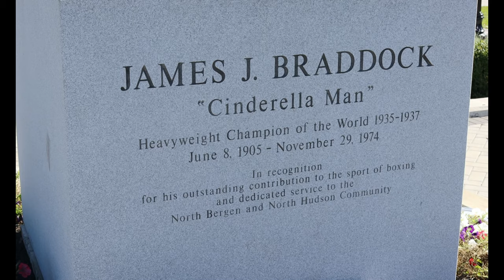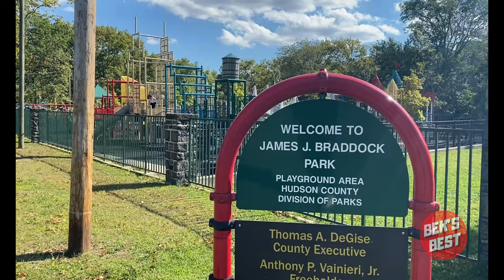CINDERELLA MAN PARK - BEK'S BEST EP#2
Bek Lover, host of Bek Lover & The Come Back Team, takes you to the places he loves. He tries the rest, and brings you the best! Bek's Best! Today, come on our journey to the beautiful James J Braddock Park, named in honor of the real life,  " Cinderella Man". James J Braddock, was from North Bergen, New Jersey, where the park is located. The movie, ' Cinderella Man', starring Russell Crowe &  Renée Zellweger, was based on his life.

Order on Amazon, and enjoy!

Every week, full episodes released on Youtube or any Podcast Platform you desire. If you enjoy content from Joe Rogan, Gary Vee, Tony Robbins, Steve Harvey, Eric Thomas, Joel Osteen, Daymond John, Joey Diaz, Mike Tyson, Valuetainment, Jordan Belfort, Les Brown, Bishop TD Jakes, and other amazing talk show and podcasts, then you will love
Bek Lover & The Come Back Team. A show that has inspiration and motivation embedded in it’s core, but has a whole lot of humor and emotion flowing from it.

Attention: CONTENT PRODUCERS PLEASE FEEL FREE TO USE ANY OF OUR CLIPS OR VIDEOS FOR YOUR OWN CHANNELS, WEBSITES, AND SOCIAL MEDIA. ALL WE ASK IS THAT YOU GIVE CREDIT TO BEK LOVER & THE COME BACK TEAM in your descriptions. Please also tag our YouTube channel, Instagram, and website.

has exceptional hosts who help interview extremely interesting people that have true stories of survival, winning, succeeding,
and making real life come backs!

(Full Episodes)

(Episode Highlights)

(Podbean)

(iHeart Radio)

(Apple Podcast)

(Google Podcast)